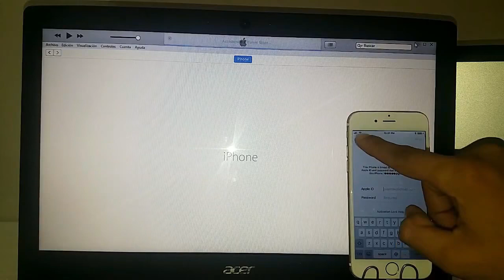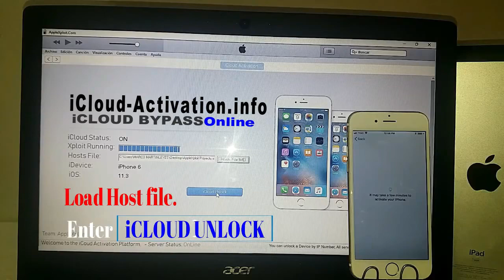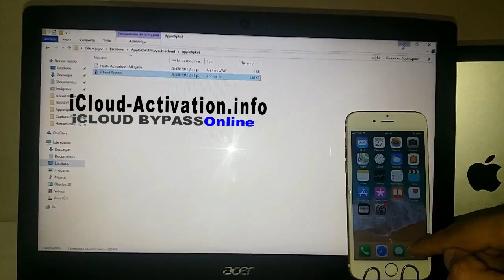iCLOUD UNLOCK iPHONE 6S PLUS ✅ iCLOUD BYPASS ✅ REMOVER iCLOUD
REMOVAL ICLOUD ACTIVATION LOCK, REMOVAL ICLOUD APPLE, Unlock ICLOUD IOS, BYPASS ICLOUD IPHONE 🔥 Remove iCloud account from any iPhone or iPad and any iOS version - NO Jailbreak!!! ‎ 📥 Apple iCloud Activation Lock Bypass ✅ Software icloud unlocker